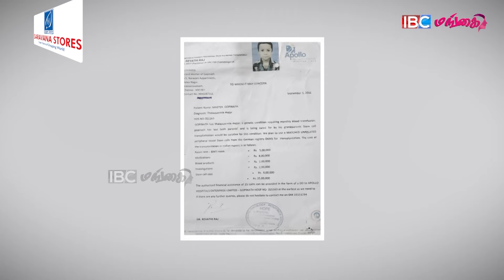How To Get Glowing Skin In 5 Minutes?😍 | Skin Care Routine | Beauty Tips | IBC Mangai